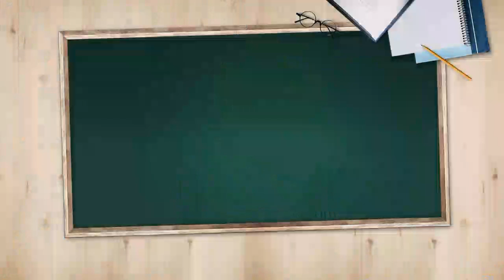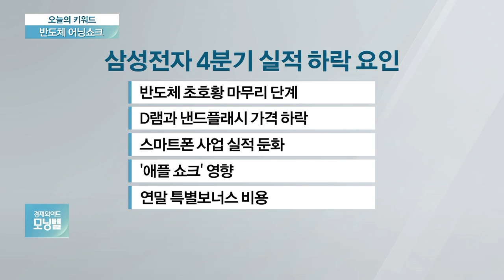[오늘의 키워드] 삼성전자 ‘어닝쇼크’…반도체 둔화 우려 현실화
'김박사의 오늘의 키워드'

◇ 반도체 어닝쇼크

사상 최고 실적을 거듭하던 삼성전자가 반도체 실적 둔화 여파에 지난 4분기 어닝쇼크를 기록했습니다. 반도체 둔화 우려가 현실로 다가온 모습입니다?

- 삼성전자 4분기 영업이익 10.8조원…어닝쇼크
- 삼성電 영업익 7분기 만에 최저…전망치 하회
- 실적하락 요인은 반도체 가격 하락·애플 쇼크
- 메모리 수요 감소, 1분기에도 어려울 듯
- 삼성전자, 이례적으로 '실적 설명자료' 공개
- '반도체 쇼크' 훨씬 심각…4분기 실적 추락
- "해외서 답찾자"…삼성·LG 등 기업들 CES行
- 'CES 2019' 점령한 中 기업, 1600개사 참가
- CES에 韓중소기업 330여개 참가 '최대 규모'